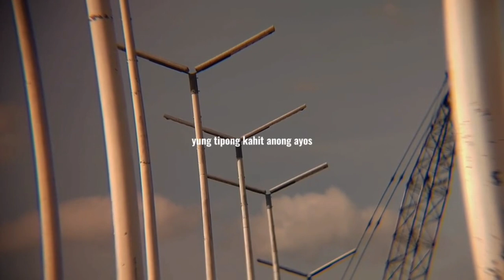Struggles in a relationship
hugotserye Alam niyo anung mahirap sa isang relationship ?